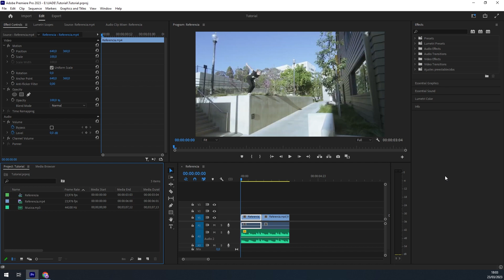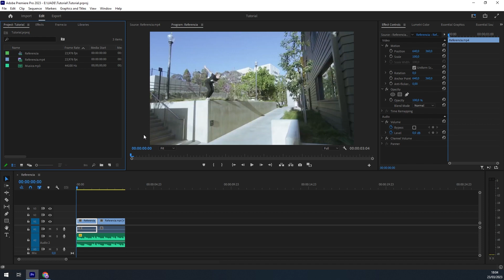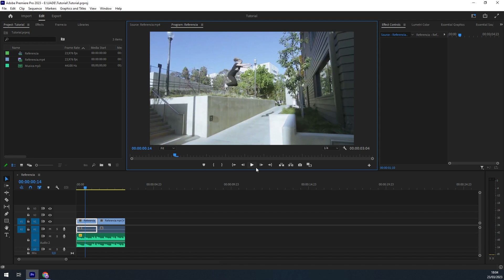02 Layout y Rendimiento